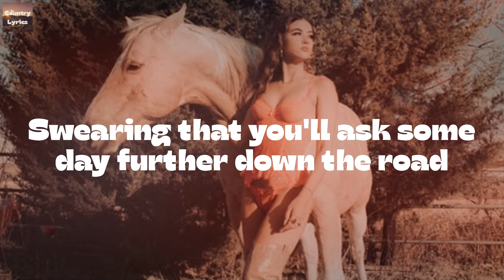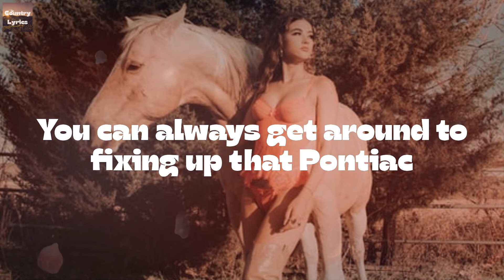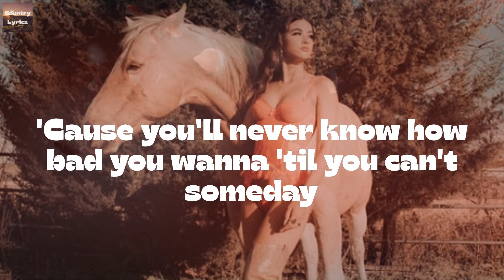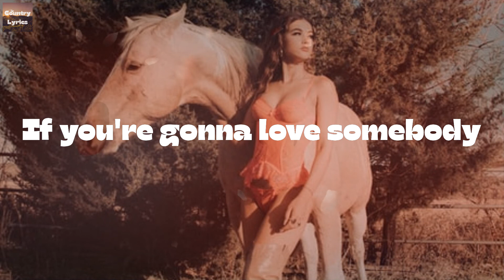Cody Johnson - 'Til You Can't (Lyrics)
'Til You Can't by Cody Johnson lyric video